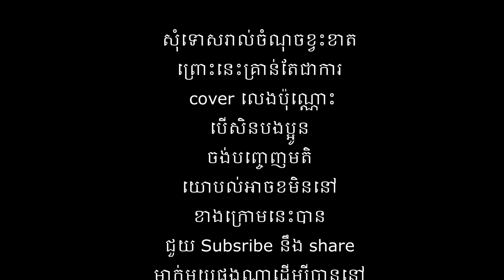ពុកអើយម៉ែអើយ | ជឿន មិញជូ | COVER SONG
បទ៖ ពុកអើយម៉ែអើយ
ច្រៀងដោយ៖ ជឿន មិញជូ
ម្ចាស់បទដើម៖ សាពូន មីដាដា
សម្រួលតន្ត្រី៖ ឈាង សត្យា
Mix and Mastering ៖ JEEP
បច្ចេកទេសវីដេអូ៖​​ JEEP
🙏 យើងខ្ញុំសូមអភ័យទោសទុកជាមុន រាល់កំហុងខុសឆ្គងដោយអចេតនាណាមួយ! ហើយពួកយើងនឹងស្វាគមន៍ជានិច្ចរាល់មតិរិះគន់ក្នុងន័យស្ថាបនា។
🙏 សូមអរគុណដល់ពុកម៉ែបងប្អូនដែលតែងតែគាំទ្រម្ចាស់ដើម ហើយពួកយើងហ្នឹងខិតខំប្រឹងប្រែងផលិតបទចម្រៀង ក៏ដូចជាវីដេអូថ្មីៗប្លែកៗឲបានច្រើនដើម្បីបម្រើអារម្មណ៍ពុកម៉ែបងប្អូនទាំងអស់គ្នាជាបន្តទៀត ឲ្យអស់ពីកម្លាំងកាយចិត្ត។
👉 សម្រាប់បងប្អូនដែលមានបំណងយកវីដេអូទាំងអស់នៅក្នុង La Minor Channel យកទៅផ្សព្វផ្សាយបន្តសូមមេត្តាទំនាក់ទំនងមកកាន់ក្រុមការងារយើងជាមុនសិន!
🚫 ហាមយកទៅផ្សព្វផ្សាយបន្តដោយគ្មានការអនុញ្ញាត!
Dears YouTube Team, this is the official channel of La Minor Channel, focusing on songs as well as new works not copied from others. Thank You.
រក្សាសិទ្ធិ 2©22 La Minor Channel